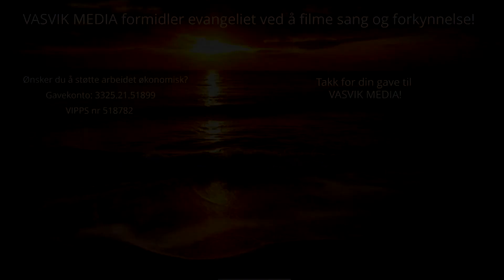(2940) Arne Pareli: You never walk alone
Opptak fra sanghelg i pinsen på Furutangen på Randøy 2019 (5 kamera)
Arrangør: Indremisjonsforbundet Rogaland - Imf Rogaland.
Takk til Asgeir Salte som filmet sammen med meg!